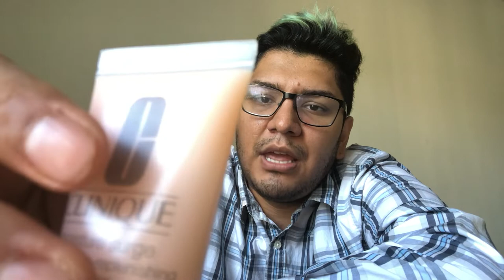Dramatically Different Lotion VS Moisture Surge?